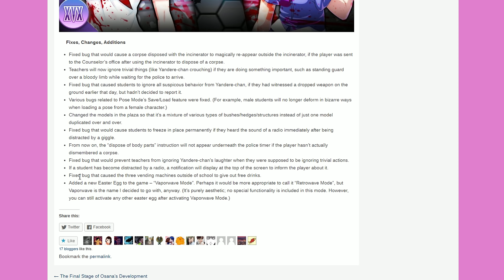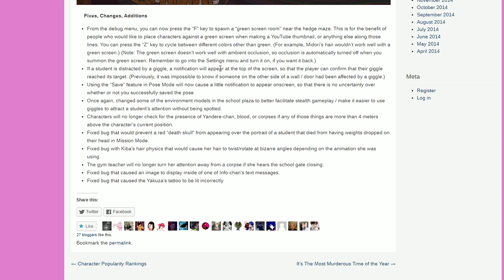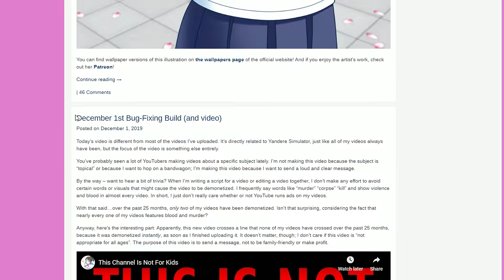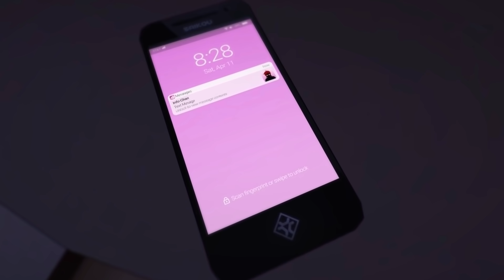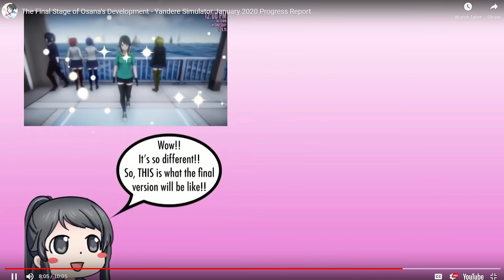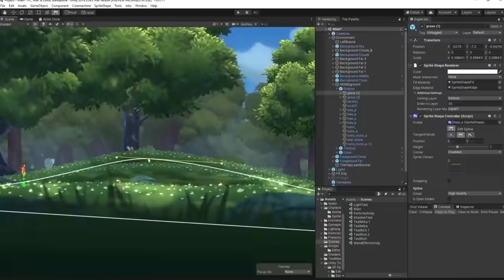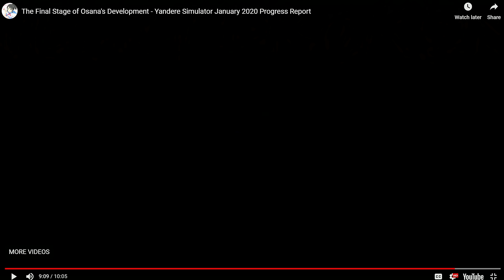Do I Still Like Yandere Simulator In 2020? (My Honest Opinion)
Yandere Simulator holds a special place in my heart and on this channel..now let's talk about what I think about he game after a few years of it being a big part of the channel